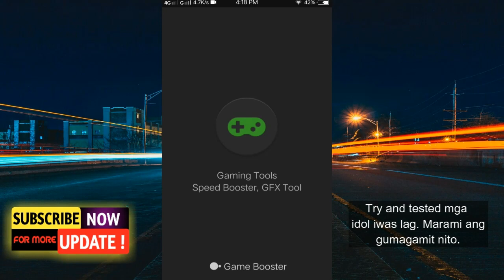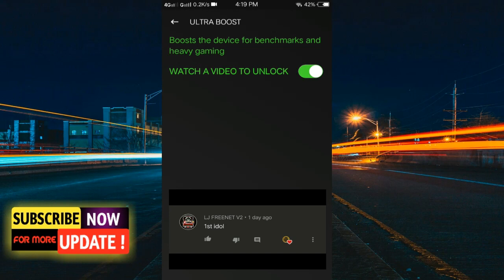Game Booster | Tested No Lag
In this video i'm going to teach you on how use game booster app.

Boost your device's performance with just one touch.
The Most Advanced Game Booster for optimising gaming experience.
Auto Gaming Mode
 Game Turbo
RAM-Free Tweak will be applied
Use AI to optimize your game
HDR picture quality and special effects in gaming
Making the overall experience rich and fluid
Boosts the device for benchmarks and heavy gaming
System Performance Tuner:Monitors the system performance, check for system stability and fixes various issue

GFX Tool
1080 Resolution: Change the resolution of the game.
 HDR Game Graphic: Unlock the HDR graphics on low end devices.
Extreme FPS: Unlock the Extreme FPS level.
Style: Change graphics style setting.